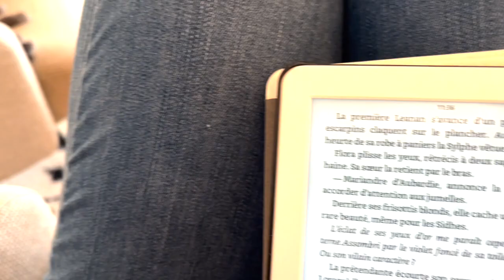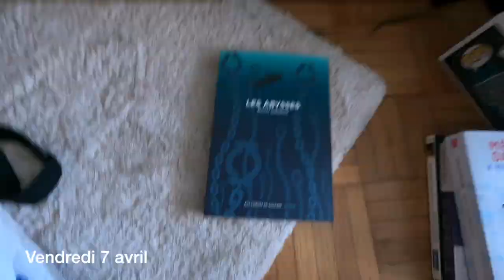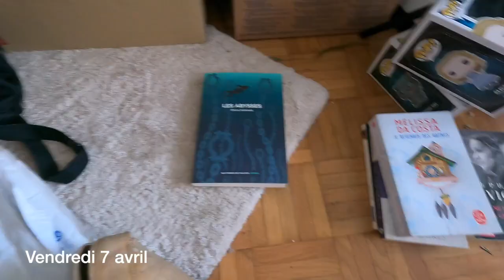📕Vlog : lectures, vadrouille, travaux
Hello,
Deux week-ends en vadrouille, mais j'avance dans mes lectures du plib2023 !
Et puis le trou du parquet se résorbe, je vais en venir à bout 😂
Et de votre côté, comment se sont passées ces deux semaines ?

Au programme :
00:00 : Musique d'intro
00:12 : Introduction
00:23 : Lundi 27 mars
01:20 : Mardi 28 mars
07:02 : Mercredi 29 mars
11:51 : Jeudi 30 mars
19:40 : Dimanche 2 avril
21:08 : Lundi 3 avril
30:30 : Mercredi 5 avril
38:04 : Jeudi 6 avril
46:57 : Vendredi 7 avril
48:54 : Musique d'outro